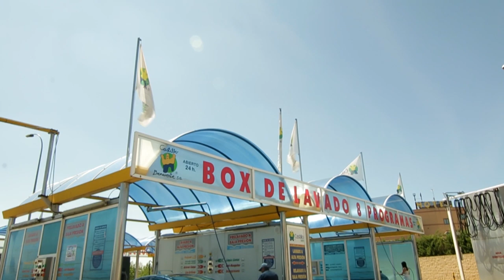Te vamos a contar un Secreto - Castillo Grupo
¡Si te gusta, comparte! :)

Vídeo corporativo de Castillo Grupo. Conoce en unos minutos nuestra actividad en las Estaciones y Áreas de Servicio Castillo El Burgo y Castillo Benavente; y en Dibagas.